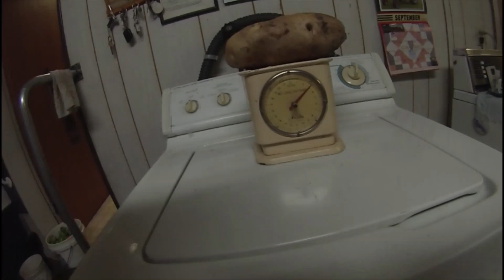October garden update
Gradually digging the potatoes as we move into October. I usually like to have them  in the bin  by the middle of October. They are turning out better than expected.